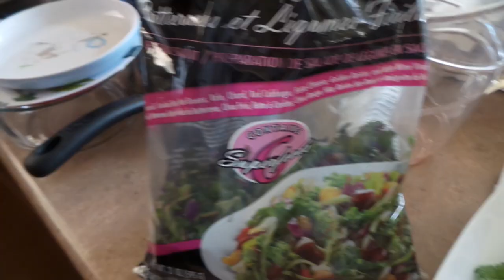Day 82 - The One With The Minion Origin Story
Join me and my family as we head out for a quick shopping trip, wrap some awesome loot bags and hear about the minion origin story.

Welcome to The Neurotic Mom Diaries! My name is Tina and this is my family vlog. I post vlogs Monday - Friday of our life as a family with three young boys. I'm a mom boss of 3!